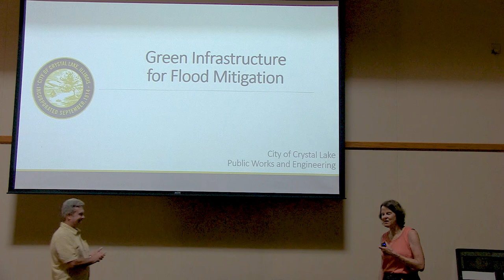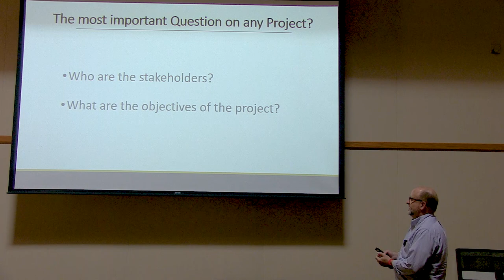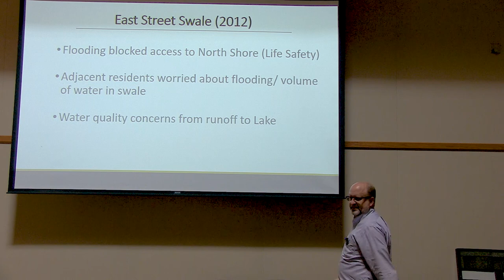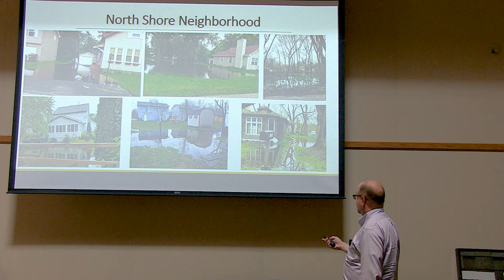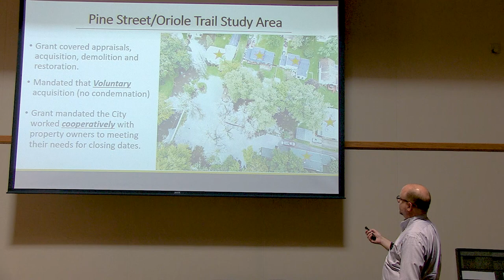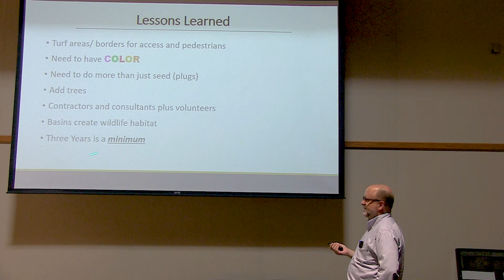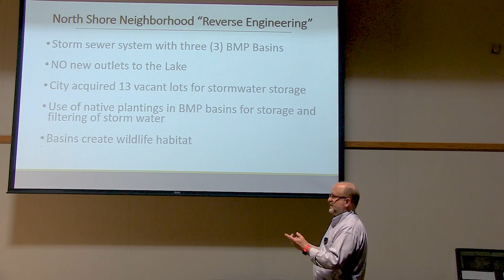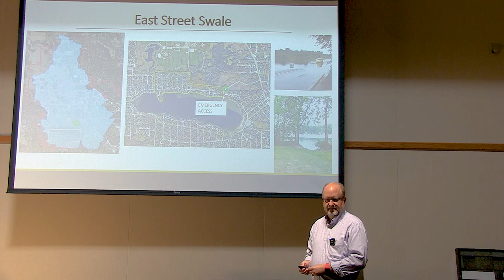Talk and Tour: Green Infrastructure for Flood Mitigation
Join Crystal Lake Public Works Staff, the McHenry County Water Resources Division, and the Environmental Defenders of McHenry County for a presentation on how municipalities can use green infrastructure and native vegetation to mitigate urban flooding.